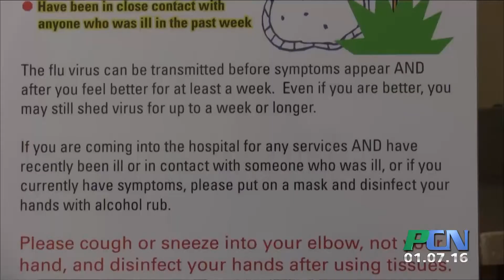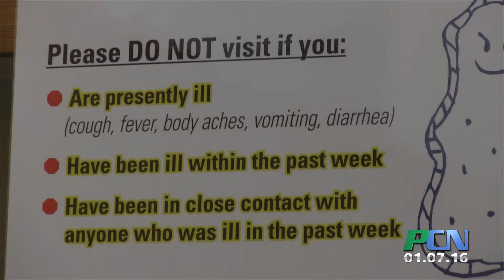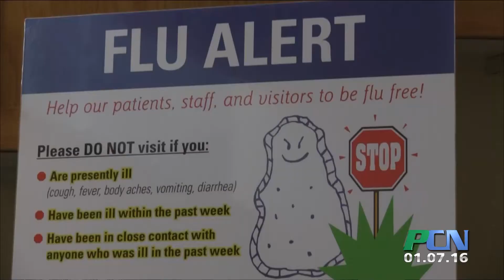PCN Doctor’s Orders Flu Season BID Plymouth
PCN PACTV Community News Doctor’s Orders Flu Season BID Plymouth

Doctor’s Orders is back with information about the Flu from Beth Israel Deaconess Hospital in Plymouth.